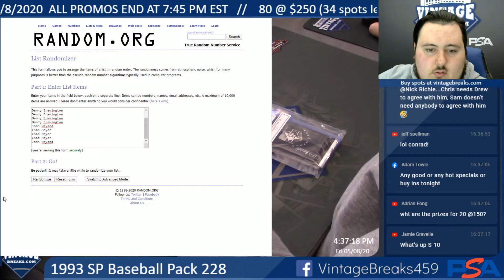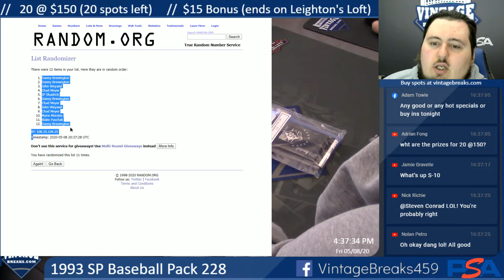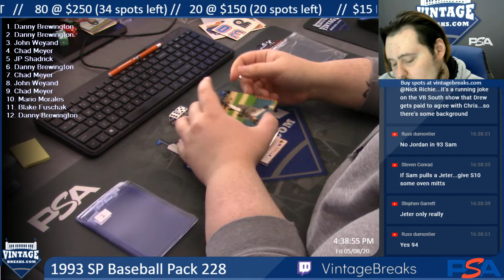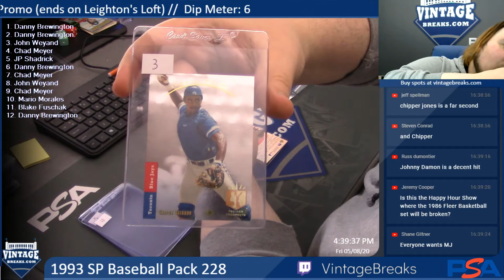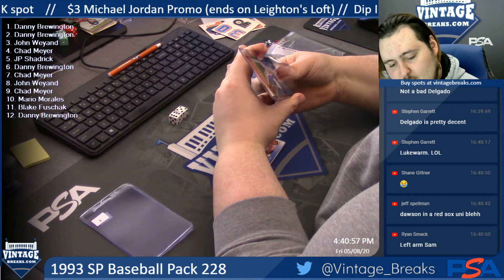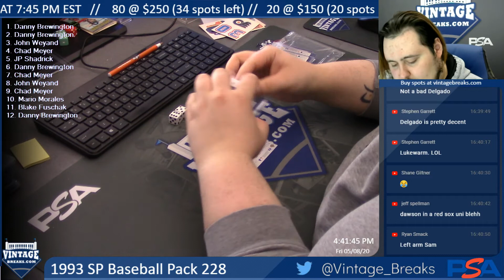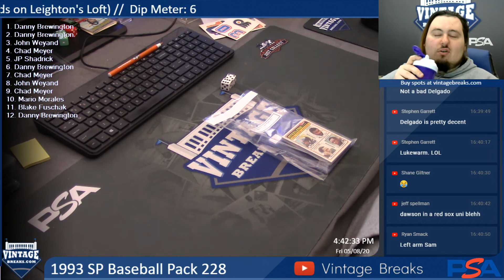5-8-20 1993 SP BB Pack 228 Break Opening Video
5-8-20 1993 SP BB Pack 228 Break Opening.